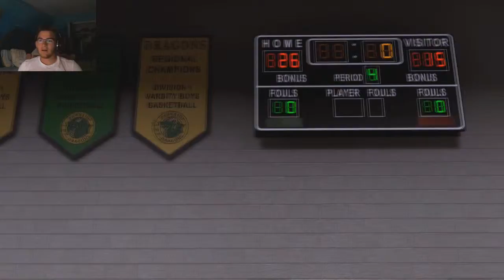NBA 2K16 PS4 My Career - 5 Star Point Guard DOMINATES High school competition!!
The beginning of a legend.